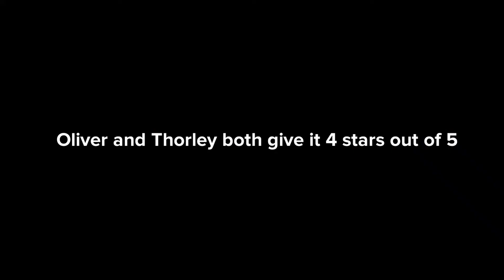Oliver and Thorley Review Dude Popper (2021)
Avery Oliver and Miles Thorley speak of a film that was just recently released to YouTube: JPW's "Dude Popper".